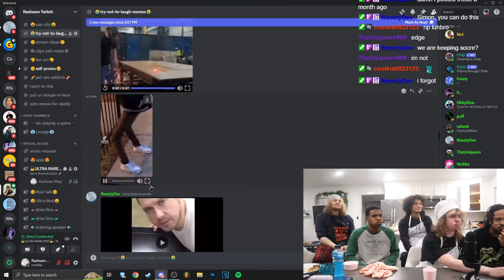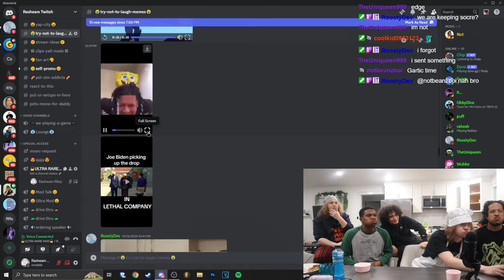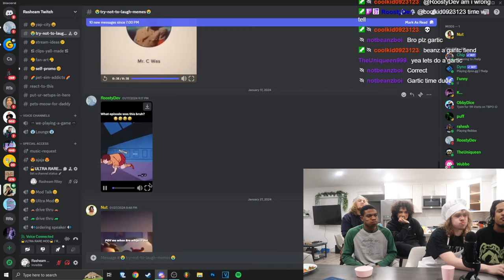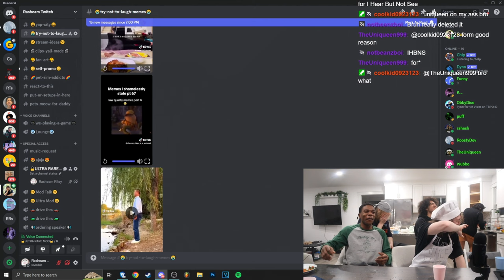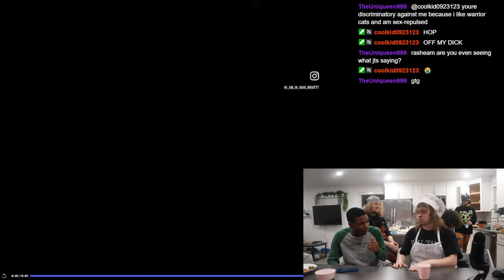You LAUGH You Spit! (Try Not To Laugh)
The rules are simple, you laugh you spit. We weren't even keeping score, so enjoy us just constantly laughing at memes the whole time.
W Try Not To Laugh